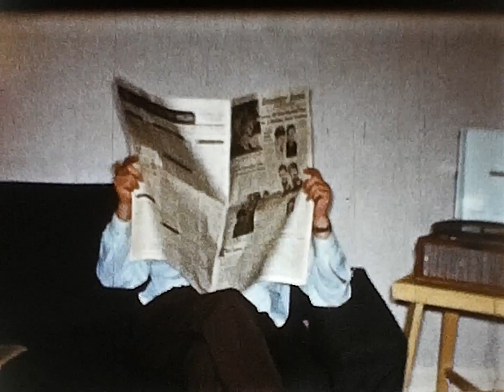Roos Christmas 1961